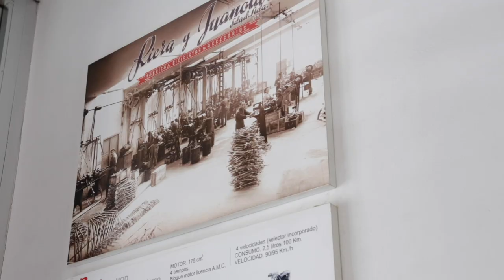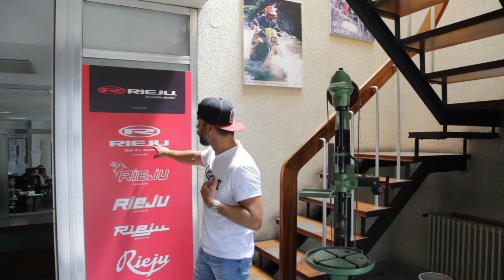Un tour dans l'usine de moto RIEJU, ça vous tente !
Kikou vous présente l'usine de fabrication des motos Rieju à Figueras en Espagne. Et justement on peut voir les Rieju MRT Trophy sur la chaîne de montage. Merci à eux pour nous avoir ouvert leurs portes ! Toutes les pièces détachées de vos bécanes Rieju